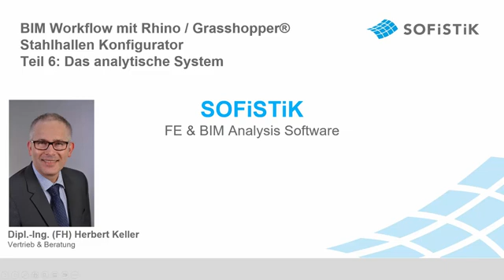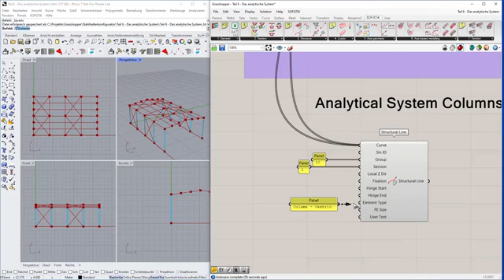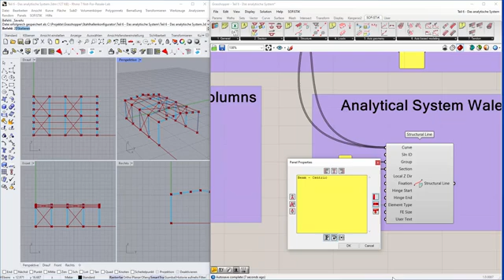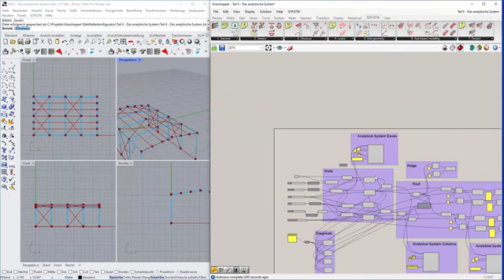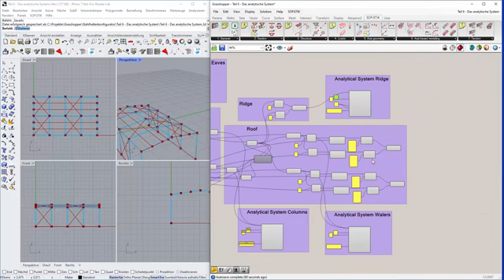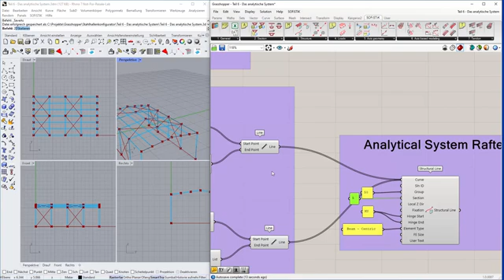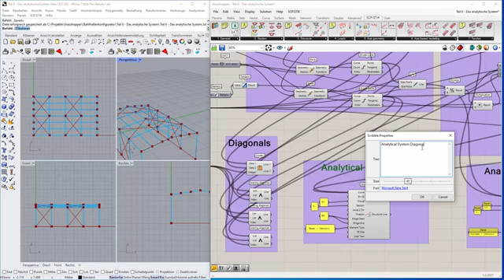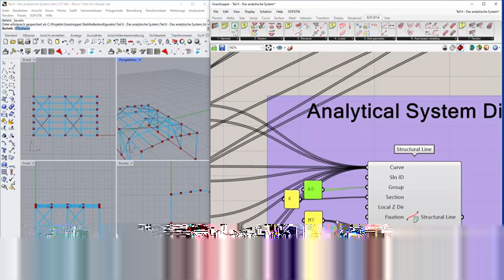Stahlhallen Konfigurator Teil 6 - Das analytische System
Im 6. Teil der Tutorial Serie erzeugen wir das analytische System, damit die Stahlhalle in SOFiSTiK berechnet werden kann. Hierzu nutzen wir die SOFiSTiK-Grasshopper Komponenten "Structural Line" und "Structural Point". Die Systemlinien werden in Gruppen eingeteilt. Auf diese Weise können mehrere Elemente gleichzeitig angesprochen werden, zum Beispiel, um die Sichtbarkeit zu verbessern, Lasten und Imperfektionen aufzubringen oder um Bauzustände zu steuern. Eine Besonderheit stellen die Aussteifungsdiagonalen dar. Hier wird der Elementtyp auf Seil eingestellt. Mit Hilfe eines Blicks in das SOFiSTiK Handbuch "SOFiMSHC" teilen wir dem FE-Netz mit, dass die Diagonalen nicht verschnitten werden, sondern jeweils als ein ganzes Element betrachtet werden sollen.